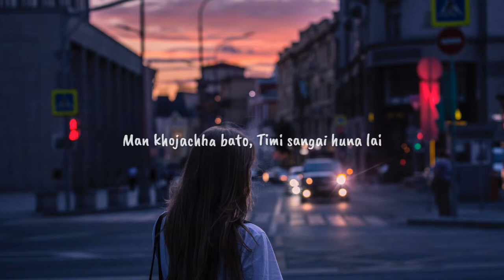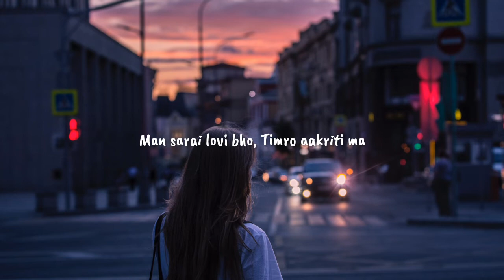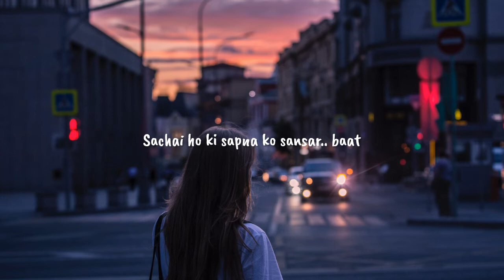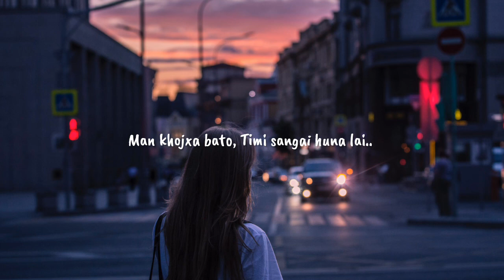Behos | Lyrics Video | Sushant KC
Official Video On